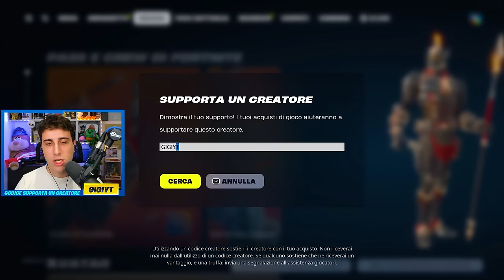Gioco la NUOVA Random Skin di AVATAR Challenge! Stagione 2 Capitolo 5 Fortnite ITA!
🔥 Eccoci tornati su Fortnite per giocare la nuova random skin challenge delle skin di avatar!